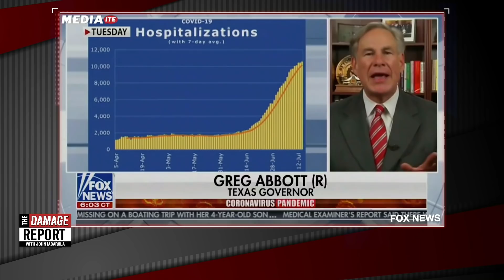Trump Doctor Embarrasses Himself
Former Trump doctor, Ronny Jackson, spews deadly lies about mask-wearing. John Iadarola and Dan Evans break it down on The Damage Report. Follow The Damage Report on Facebook

"Republican congressional nominee and former physician to the president Dr. Ronny Jackson called mask-wearing a “personal choice” as he smacked down the idea that Americans should be required to wear them in the midst of the coronavirus crisis.

Jackson spoke to Fox & Friends on Wednesday in order to talk about his primary victory in Texas’ 13th congressional district. As part of the interview, Jackson was asked to respond first to Texas Governor Greg Abbott calling on state residents to wear a mask, then CDC Director Robert Redfield who said nationwide mask-wearing would greatly improve America’s control over the pandemic."